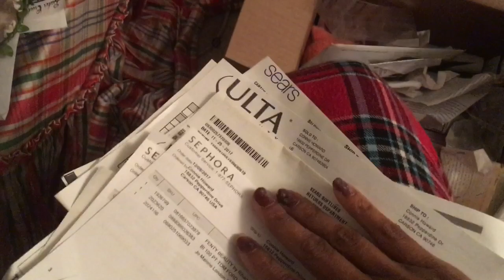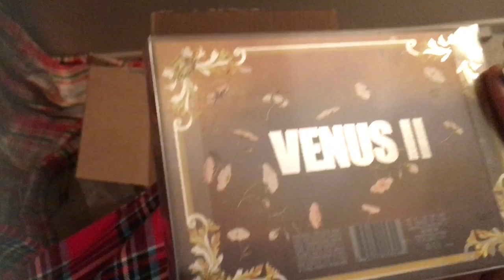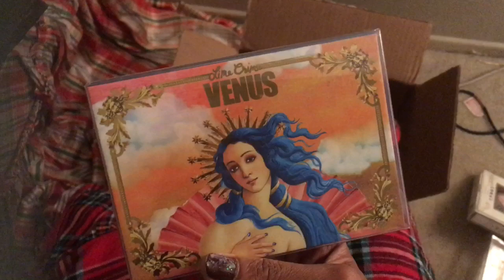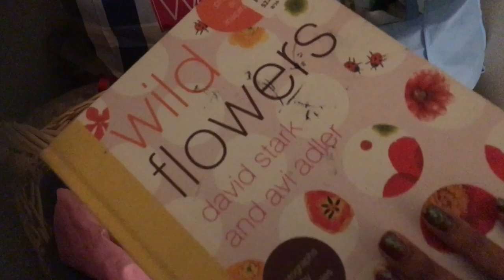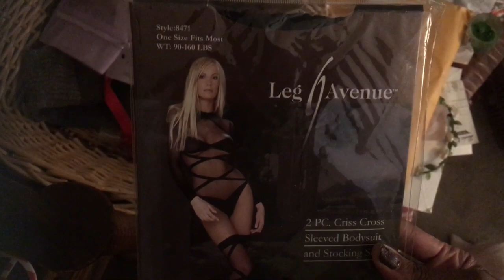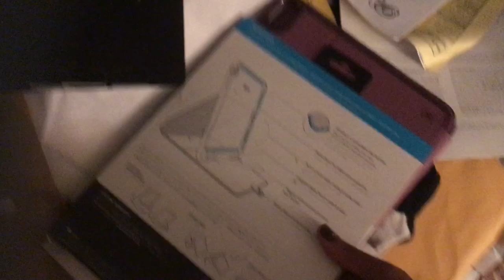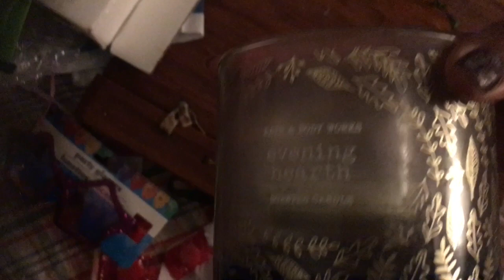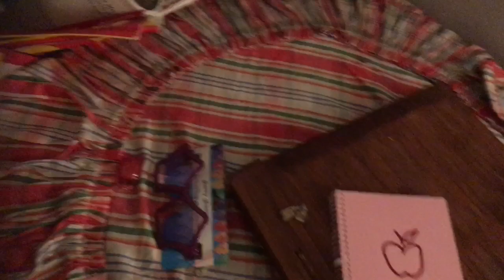DeCluttering Repurpose Clean With Me